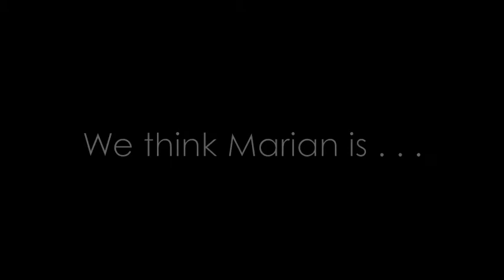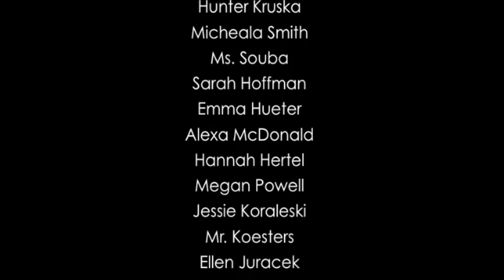One-Minute Marian #9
Marian's Journalism I students, who record, edit and produce a weekly pod cast, put together one-minute iMovies to help them get ready for the year.  Here a few samples of their work.